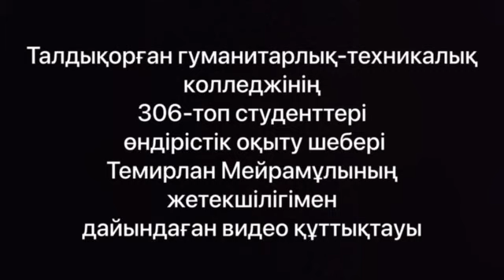306 топ студенттерінің құттықтауы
8 наурыз Халықаралық әйелдер мейрамы құтты болсын